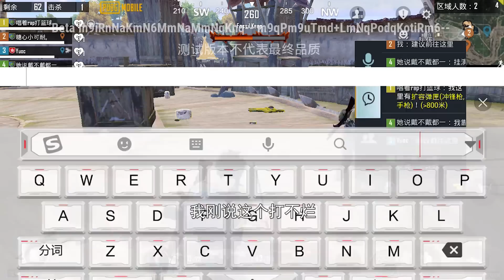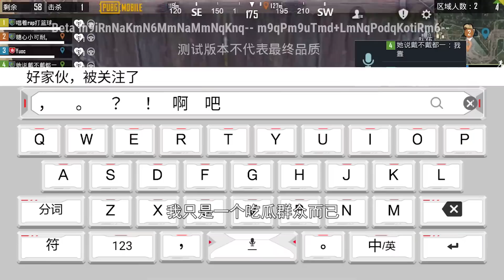队友开挂打恐龙，结果被关在霸王龙的家出不去？这下可惨了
隊友開掛打恐龍，結果被關在霸王龍的家出不去？這下可慘了